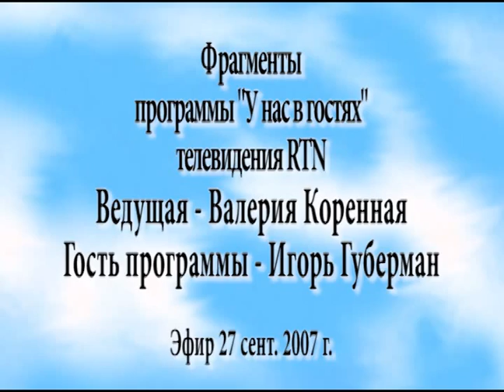Игорь Губерман в программе В.Коренной "У нас в гостях"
Игорь Губерман в программе Валерии Коренной "У нас в гостях" телевидения RTN (США, Канада). Эфир 27 сент. 2007 г. Фрагменты программы.